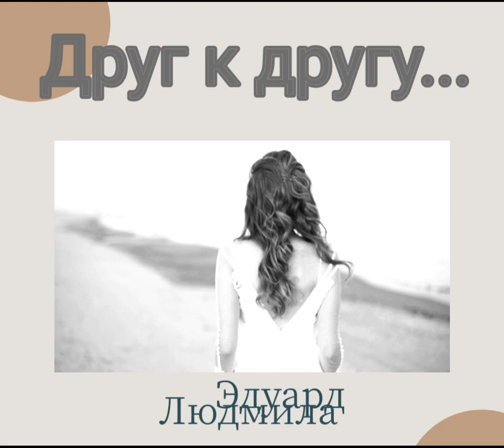Друг к другу...